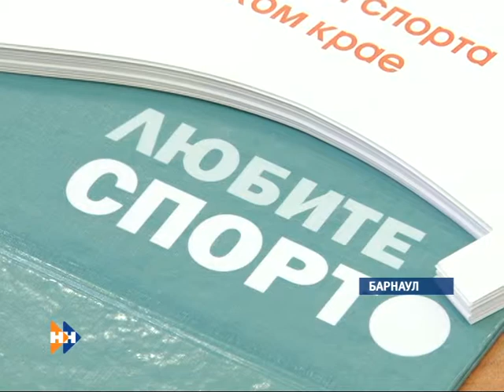НЕСКУЧНЫЙ СПОРТ 22.01.13.mpg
Смотрите в программе Юрия Борлиса "Нескучный спорт": Молодой российский хоккеист Тарасенко забивает первые голы за океаном, а у юных барнаульских биатлонистов уже просматривается звездная болезнь... Об этом и о многом другом...